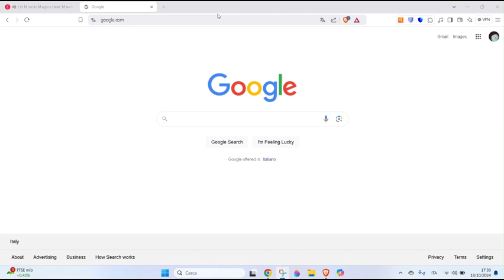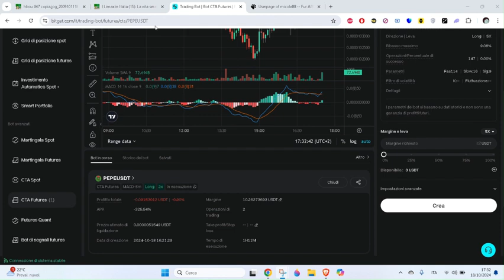METEO E TRADING SU PEPPE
UWU

ENJOY THIZ SHTITKFO